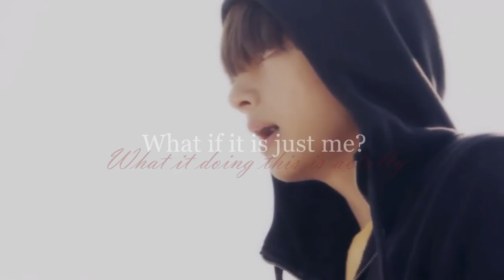BTS || Theres no hope....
[HD] is the best for you and for all ♥

Sooooo a lillte video...befor my big videos are coming. I just made this in 2 hours and 1 houre I need to be ask my friends . My first BTS video wuhu~ [Claps] not. sorry I'm not a fan but this video /prolouge/story what ever is sooo good that I edit to it. after selly aka my lovley sis ♥ video I have an inspriation to this . And there is it I hoep you all like it :D It's antoher then my normal videos but I hope you like it. Teen wolf isnpirt me too :D
I have not really much time...in the last time my work and my school make me sooo down that...I donät have really time thats a wodner that I upload this video xDD
I dedicated it to my Girls♥: xSellyx98 , RadiixRose , JessOnPoint , XGabzy , Sahrax3Love , xMadelaines , Stargazerexo ,  Ashyypopx3 , Pandapanicx3 , identikey & Katito156
Love you Girls :D

Fandome: Bangtan Boys [BTS]
Song: Time - Hans Zimmer
Coloring: HeartxSone